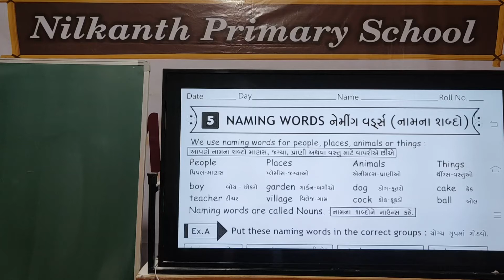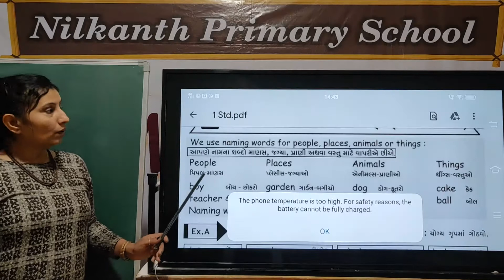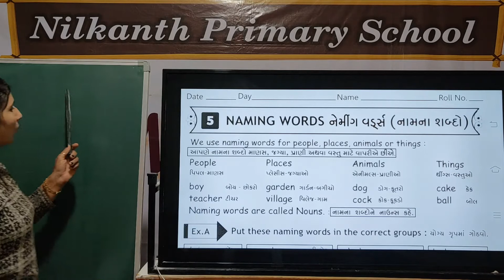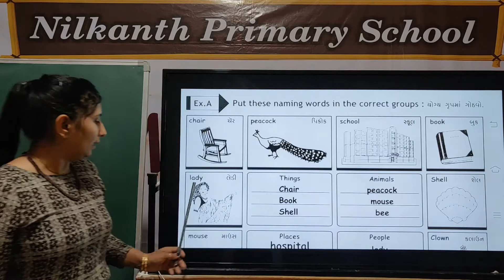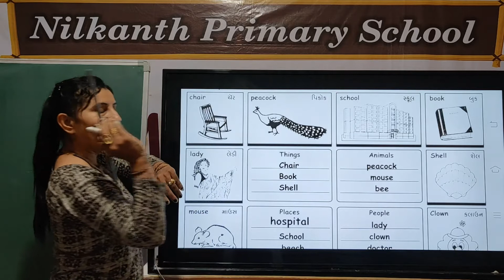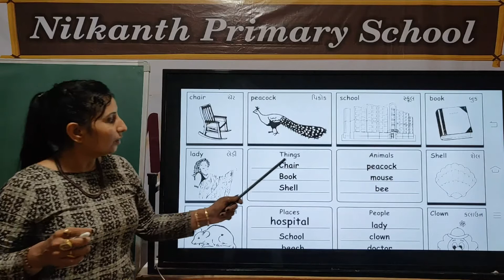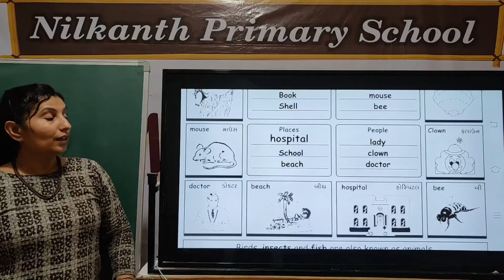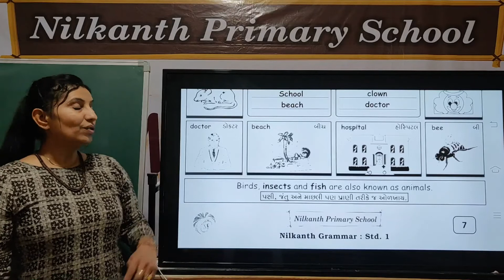Grammar std 1 page 7